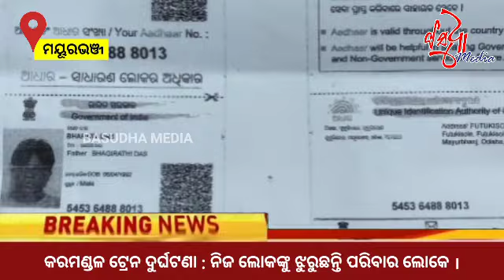କରମଣ୍ଡଳ ଟ୍ରେନ ଦୁର୍ଘଟଣା : ମୋରଡା ଲୋକଙ୍କୁ ଝୁରୁଛନ୍ତି ପରିବାର ଲୋକେ ।basudhamedia